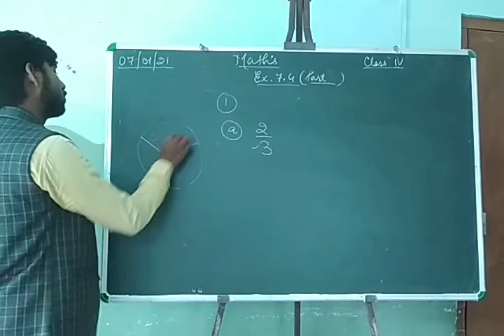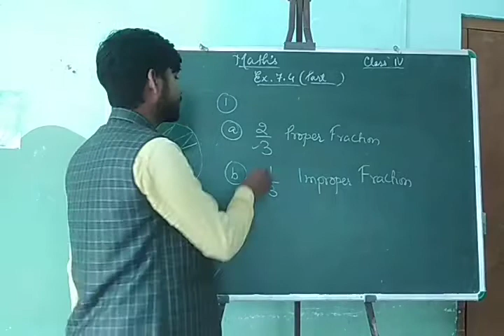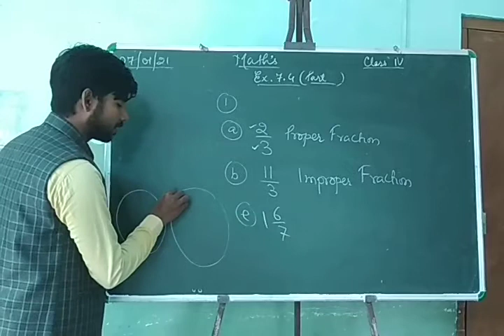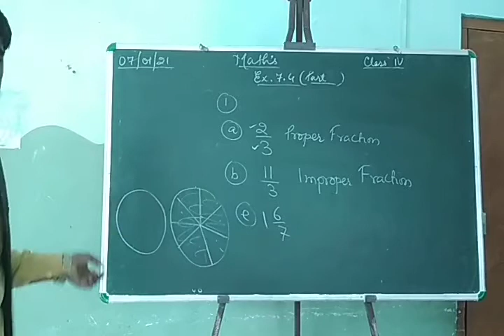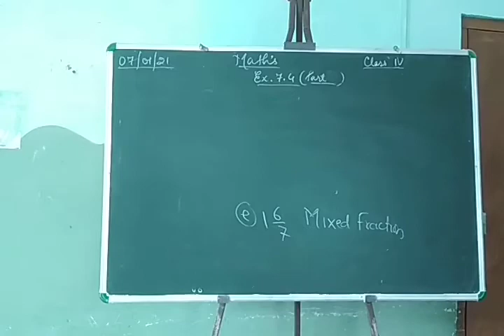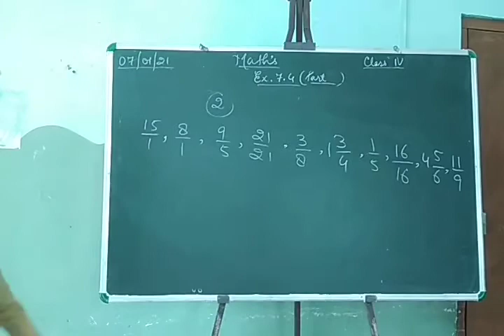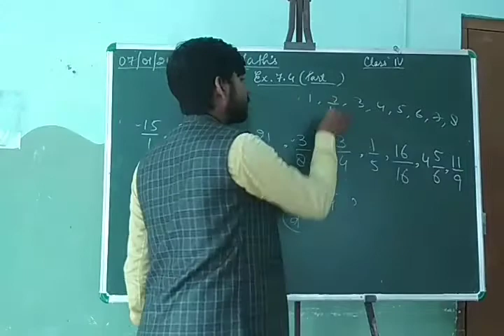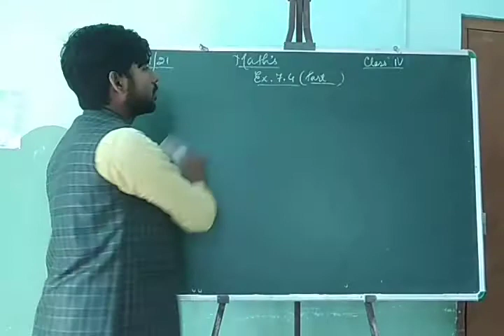Mathematics Class 4th Chapter 7 Exercise 7.4